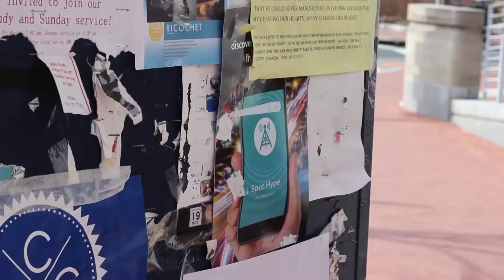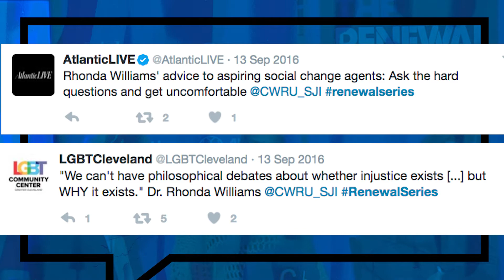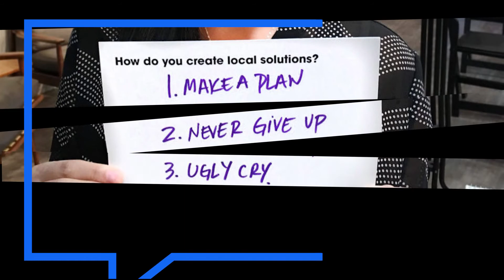Looking Back at The Renewal Series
Before learning about the winners of the Renewal Awards, take a look back at the Renewal Series and the conversations we've had with people working to improve the world around them.